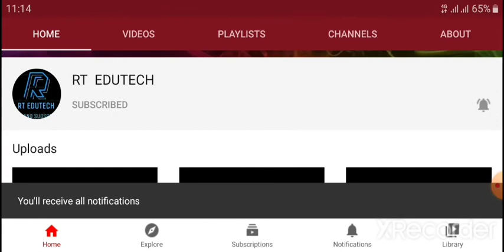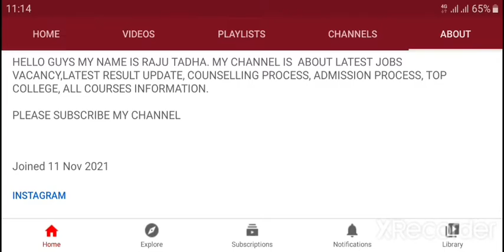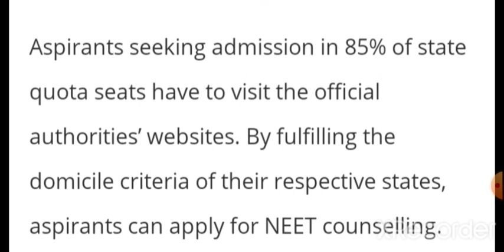When will NEET 2021 counselling start?LATEST NEWS FOR NEET COUNSELLING PROCESS 2021 DATE OUT